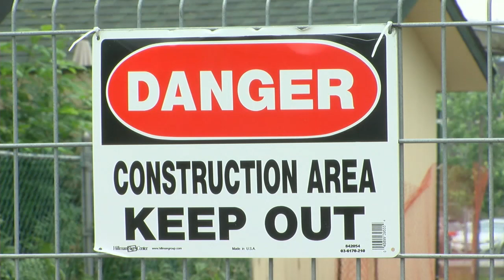Feds, province provide $1.6M for accessible housing complex